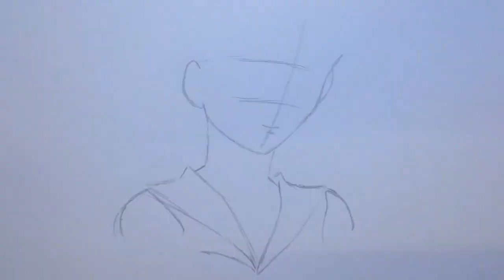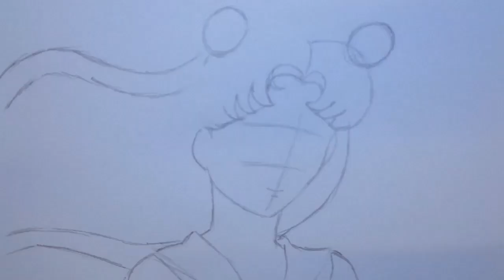How To Draw Usagi Tsukino- Sailor Moon - 美少女戦士セーラームーン - うさぎ 月野- Speed Drawing-Time Lapse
Hi guys! Today i made Sailor Moon asked me from Jessie Art,i hope she likes it and you as well!Please guys FOLLOW ME on the social media,links down here!Have a nice day!

no document required if you have another card you can use this code to receive 5 pounds after you make your first purchase with curve. the curve card arrives after a week and if you have any problems you can contact the support that will solve any problem.